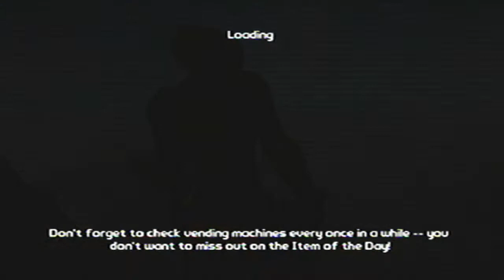borderlands 2 all heads and skins dropable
i will drop the skins and heads for any one that messages me on XBOX 360 yea sorry ps3 i don't have one and my GT:( h3y B1G boy ) just message me and i will get to you as soon as possible and these skins are non dlc sins and heads i don't have the dlc one's sorry